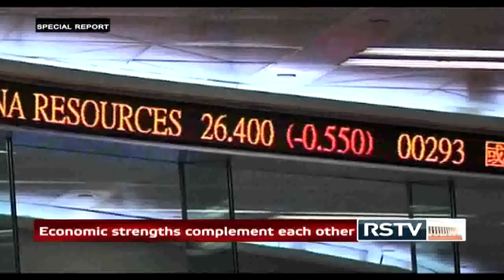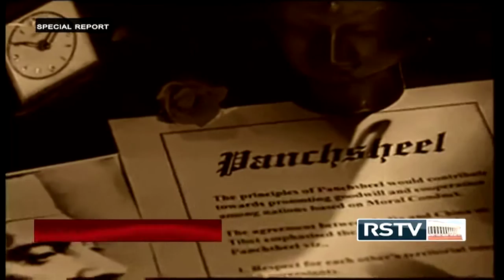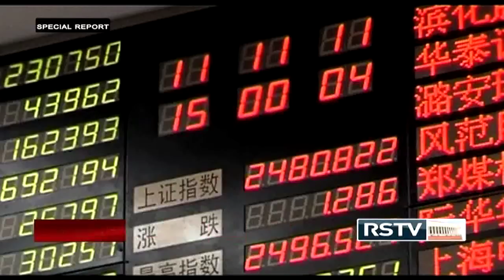Special Report - Indo-Sino Trade Ties